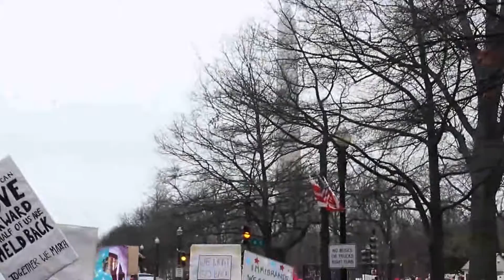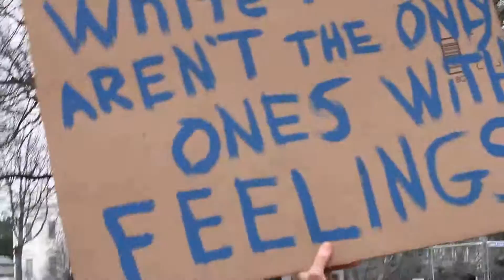Trump Inauguration and The Women's March January 20-21, 2017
My whimsical take on the weekends protest activity. It's beyond necessary to prevent the consolidation of the Trump-Pence regime.
Trump is a madman with a finger on the nuclear trigger who must be opposed vigorously at every turn.